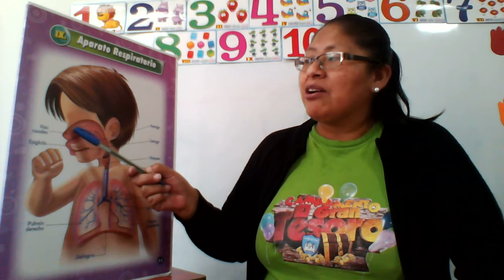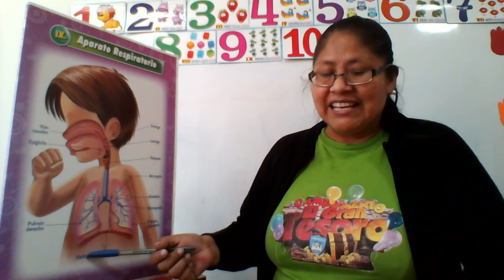EL APARATO RESPIRATORIO